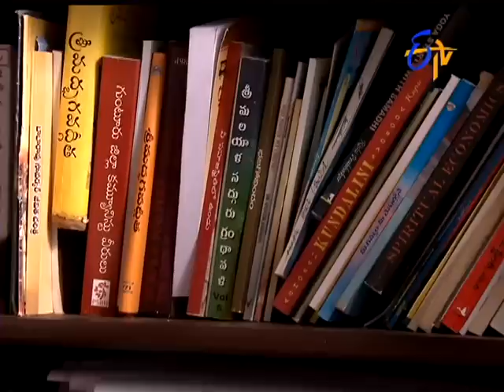Naa Peru Meenakshi - 30th October 2015 - నా పేరు మీనాక్షి – Full Episode No 239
Naa Peru Meenakshi - నా పేరు మీనాక్షి -30th October 2015  - Episode No 239